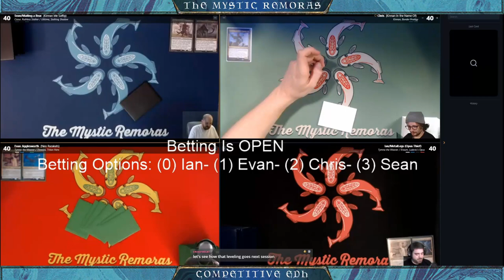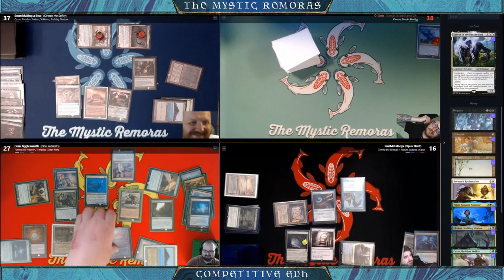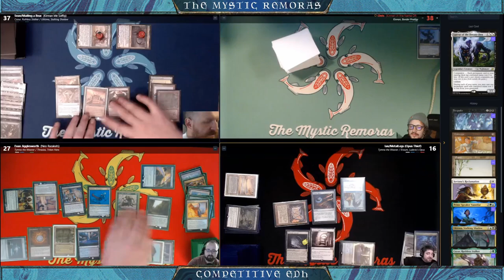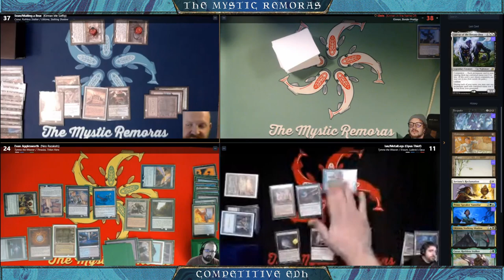The Mystic Remoras - FCUC V Kinnan V Opus Thief V Razakats - cEDH Gameplay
cEDH Game from our typical Friday stream.

You can find many of our decklists, plus explore the world of cEDH in the decklist database.

Catch us Fridays at 7pm MST on Twitch.tv!